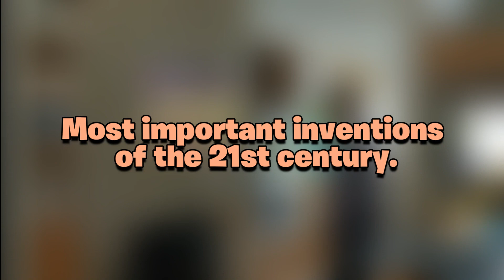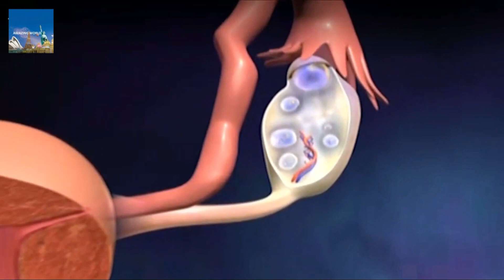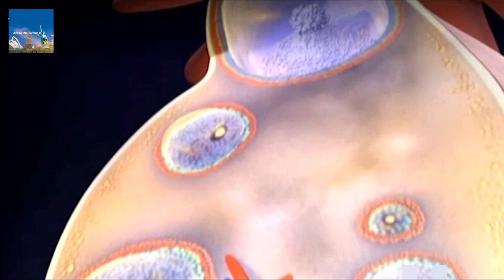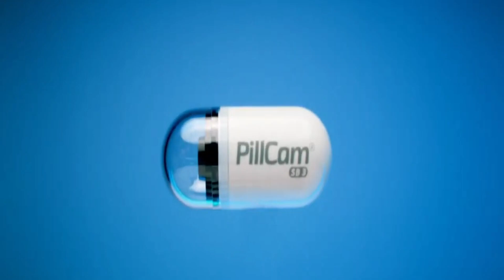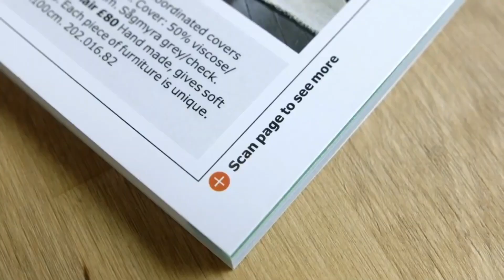Most important inventions of the 21st century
In today's TechZone video we are going to be looking at Most important inventions of the 21st century